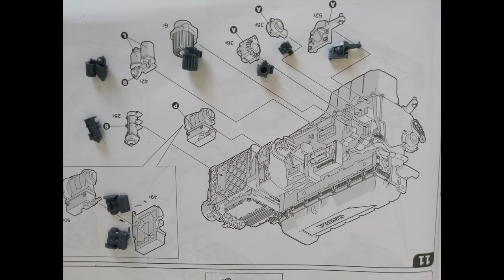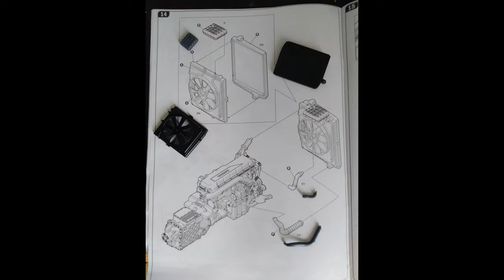Travaux en cours! Work in progress! Part 3 : Le moteur, engine, Volvo FH4 ITALERI Maquette !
Juste pour le Kiff! ;)